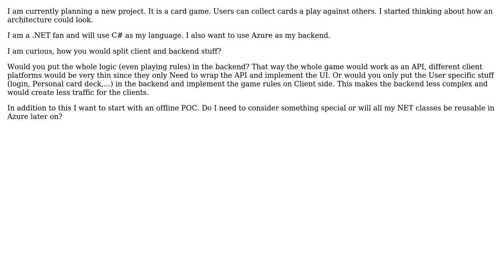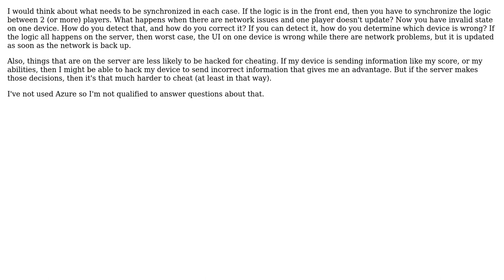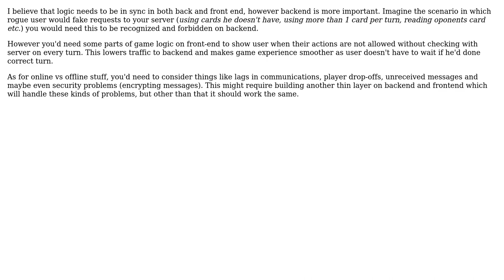Architecture for mobile card game (2 Solutions!!)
Architecture for mobile card game

With thanks & praise to God, and with thanks to the many people who have made this project possible! | Content (except music & images) licensed under CC BY-SA | Music | Images & others | With thanks to user user1118321 user selmaohneh user Nemothefish user Martin K. and the Stack Exchange Network Trademarks are property of their respective owners. You are responsible for your own actions.